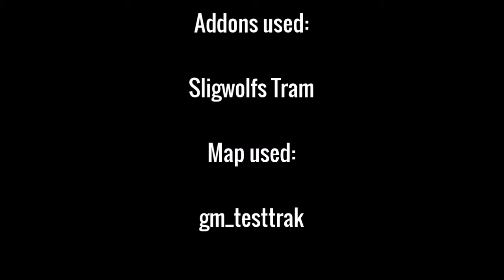GMOD Speed creation: Ultimate train torture!!!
Hi guys. Today I create a GMOD Train rail torture scene!!!

Map: gm_testtrak              Link never recovered. Sorry!

Whats your favorite game?

Game not in the list?   Comment saying the game you would like to be added.

Highest voted game will be reviewed.   (Deadline date not set yet)